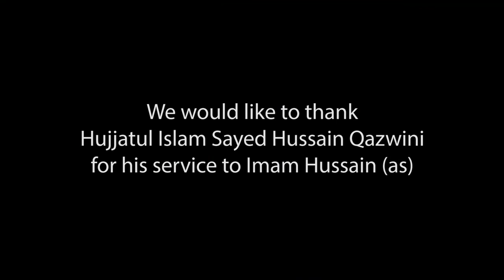Exclusive Interview with Hujjatul Islam Sayed Hussain Qazwini - Azadari4Imam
Hujjatul Islam Sayed Hussain Qazwini is a world renowned Shia speaker. He is the son of Ayatollah Sayed Murtaza Qazwini, the leader of the prayer in the Holy Shrine of Imam Hussain (as).